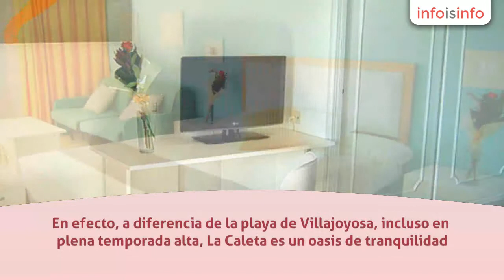Hoteles boutique en Villajoyosa - BlueSense Villajoyosa - InfoIsInfo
BlueSense Villajoyosa, Hoteles boutique en Villajoyosa. Más Información

El hotel es un Hotel-Resort de 3 estrellas, en la costa de Villajoyosa con acceso directo a la playa, piscinas, pistas de tenis, chiringuitos diurnos y otros muchos servicios  que te haran pasar unas vacaciones excelentes.

Ubicado en la localidad costera de Villajoyosa, Bluesense Villajoyosa Resort es uno de los más privilegiados hoteles de la Costa Blanca.

El hotel cuenta con 110 espaciosas habitaciones cuyas vistas al mar os daran una gran tranquilidad y os ofreceran un plus para perderos en este idilico entorno rodeado de un entorno natural de exuberante vegetación, montaña y playa natural.

Otro de los puntos fuertes de este hotel son sus jardines y piscinas que conectan directamente con la playa en una franja casi exclusiva del hotel.

Junto al hotel se halla la cala natural llamada “La Caleta”, un bonita playa de unos de 160 metros de longitud y unos 30 metros de ancho, con hamacas y sombrillas en la cual tendras una gran relax. En efecto, a diferencia de la playa de Villajoyosa, incluso en plena temporada alta, La Caleta es un oasis de tranquilidad.

La gastronomia del hotel se basa en la comida mediterranea  la parrilladas,los mejores pescados del mediterraneo y los famosos arroces valencianos durante el día. Todo esto lo podremos disfrutar en el restaurante Beach Club La Caleta, situado sobre la misma arena de la playa, y a la sombra de nuestro palmeral y nuestra palapa, con vistas panorámicas al Mediterráneo